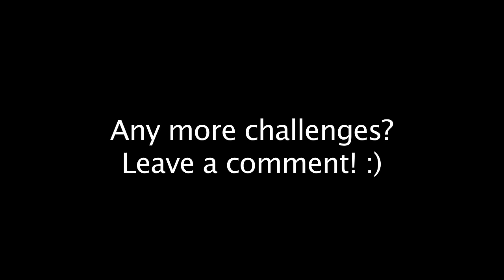BOW MEETS BASS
Violin Bow + One String Acoustic Bass Guitar =

My NEW ALBUM!